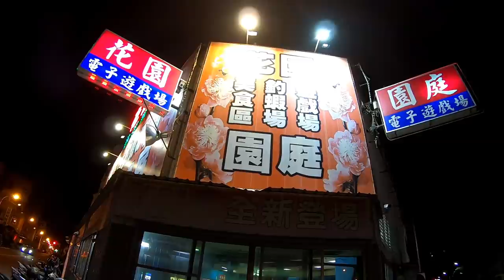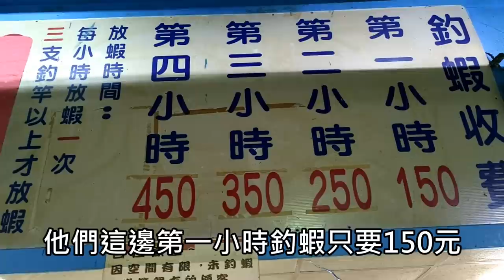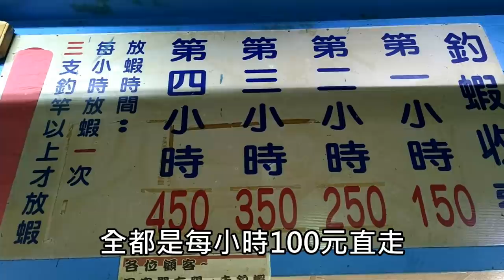【VLOG】開箱臺南花園夜市釣蝦場！逛完夜市還可以釣蝦做成鹽烤蝦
臺南市北區育賢街255號

住宿資訊
楓華沐月台南行館
台南市南區建南路158號

竿子:哪吒 5/6/7
天平母線:止滑快別-檔豆-擋豆-3分浮標-擋豆(5呎 1.0號PE線)
天平子線:8號鉤-40公分弧形天平

價格:
綜合池2小時 250元

ASMR
吃播